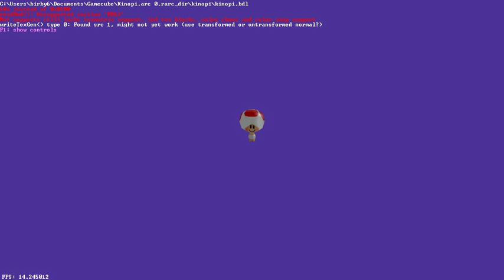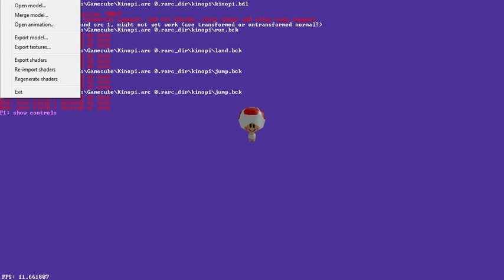Super Mario Galaxy's Unused Models: Kinopi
Here's another unused model in Super Mario Galaxy. It's name is "Kinopi" and seems to be an early test for the Toad NPC. As you can see, some of it's animations don't work, so only a few managed to actually work. Hopefully, some more unused models have animations that work.